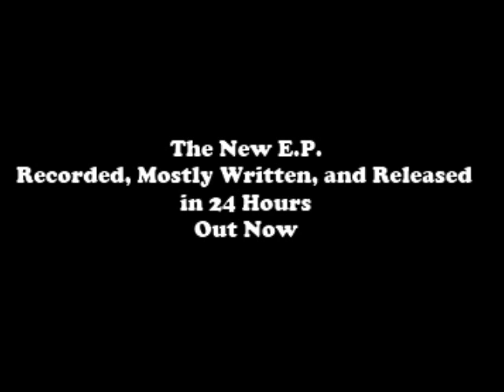Fernando Fernando - Where Do You Go (When You've Gone Too Far) off of "Long Story Short"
Album Mostly Written, Recorded, and Released in only 24 hours (including sleep and food breaks).. All instruments and vocals Fernando Perdomo